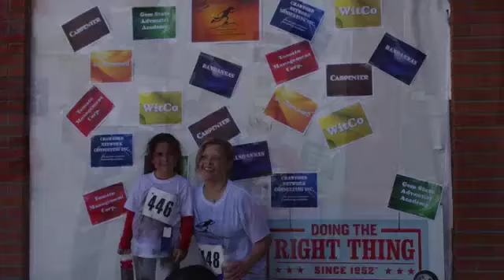CAES Coyote Dash 2013